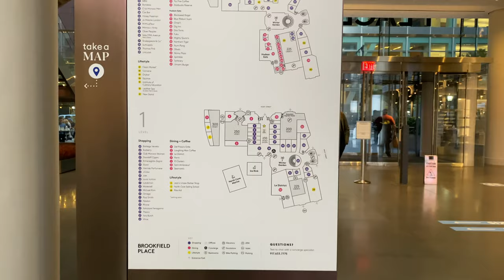Walking NYC-Brookfield Place at Sunset in New York City {4K Ultra HD 60fps}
Walking NYC-Brookfield Place at Sunset in New York City {4K Ultra HD 60fps} ASMR (City Sounds)

A walk through Brookfield Place!  Let's walk around New York and enjoy the scenery together!

Brookfield Place (New York City)
Brookfield Place, built and still commonly referred to as the World Financial Center, is a shopping center and office-building complex located across West Street from the World Trade Center in the Battery Park City neighborhood of Manhattan, New York City. Overlooking the Hudson River, Brookfield Place has been home to offices of various companies including Merrill Lynch, RBC Capital Markets, Nomura Group, American Express, Bank of New York Mellon, Time Inc. 95.5 K-LOVE, 96.7 Air1, and Brookfield Asset Management. In 2014, the complex was given its current name following the completion of extensive renovations.

Shops:
Allen Edmonds
World-Renowned Men's Shoes

Babesta
Hip baby & children's boutique

Bonobos
Well-tailored men’s clothing

Bottega Veneta
Handbags, fashion & leather goods

Club Monaco Men’s
Luxury Men’s Wear

Club Monaco Women’s
High-end clothing retailer

Cobbler Express
Shoe Repair and Shine

Cos Bar
Luxury Cosmetics & Skin Care

Davidoff of Geneva
Premium Cigars & Lifestyle Accessories

Drybar
Best at One Thing: Blowouts

Ermenegildo Zegna
Luxury Italian men’s clothing & accessories

Gucci
Luxury Leather Goods, Shoes and Apparel for Men and Women

J.Crew
Women’s, men’s & children’s apparel & accessories

Jack’s Barber Shop
Unisex Hair Salon

Jo Malone London
Fill your life with scent

Joie
Women’s Casual yet Luxurious Clothing
COMING SOON
Louis Vuitton
Luxury Leather Goods, Accessories, and more

lululemon
Technical athletic clothes

Madewell
Women’s Clothing: Great Jeans, Shoes, Bags & More

Michael Kors
Classic American sportwear

Monica + Andy
Grow-with-you Kid’s Clothing

New Stand
Have a New Day!

Oliver Peoples
Never a trend, always in style

Omega
Prestige Swiss Watches

Peloton
Live studio fitness from the comfort of home

Rhone
Premium Active wear for Men

Rite Aid
Pharmacy and Store

Salvatore Ferragamo
Italian luxury goods

COMING SOON
Shakespeare & Co.
Booksellers, Publishers, Café

Suitsupply
Don't fit in, find your own perfect fit.

Theory
Modern essentials for the urban sophisticate

Tory Burch
Women’s clothing, shoes, handbags & accessories

Untuckit
Shirts designed to be worn untucked

Vince.
Iconic essentials for men and women

About Faroo101: I love fashion and skincare or anything to do with NYC Tutorials, reviews, look books, hauls & first impressions are what I do most.